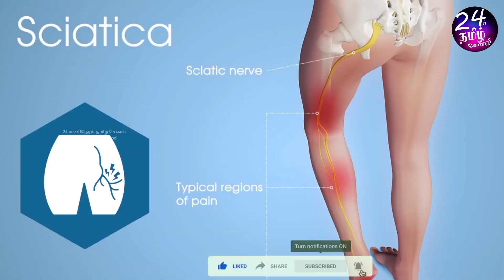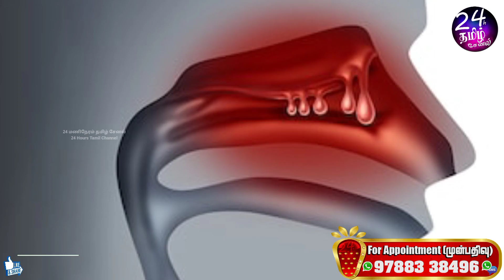💯குணமாகிய அனுபவம்✅📣🙏 | Disc Prolapse,🦵Sciatica,Low back pain,Disc bulge 100% Treatment | Dr.Shanthi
மருத்துவமனை முகவரி:1
         அஸ்வின் ஹோமியோ கிளினிக்
         எண்.31,பருப்பு கார தெரு,
         பாலக்கரை,
         திருச்சி-620 001

மருத்துவமனை முகவரி: 2
         எண்.58/1, சரண்யா அங்காடி(complex)
         RMS காலணி, கருமண்டபம்,
         திருச்சி-620 001